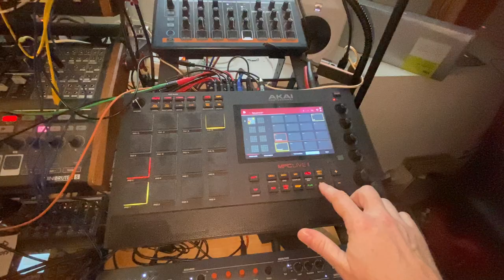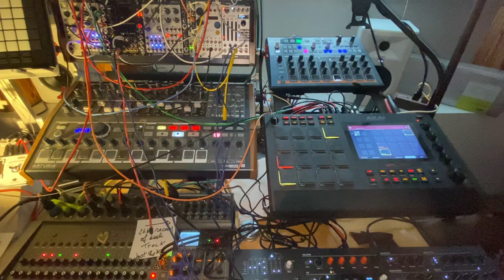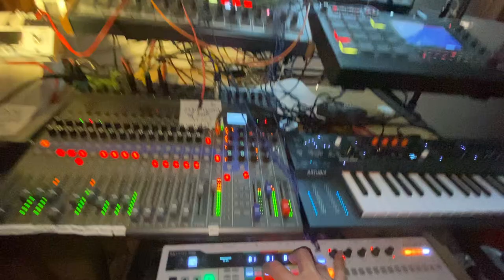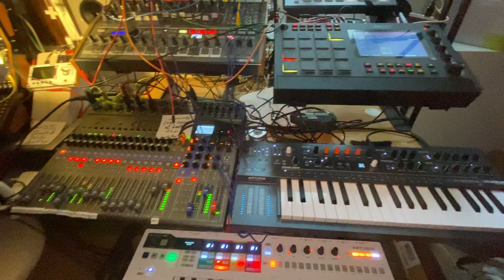Dischord & Diversions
This G#-major song is based on a Minifreak sequence which consists of alternated F-minor chord inversions in both up and down directions. Then I add to make it sing for me. I love the Minifreak, it really is a great synthesizer.🤗